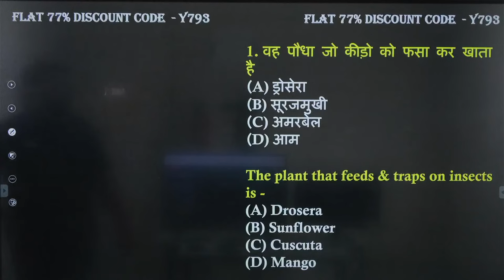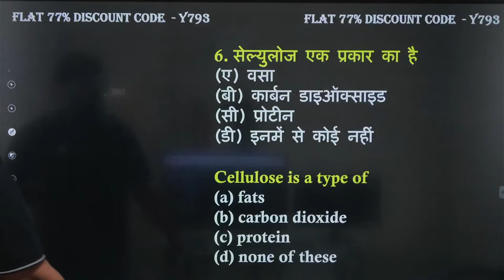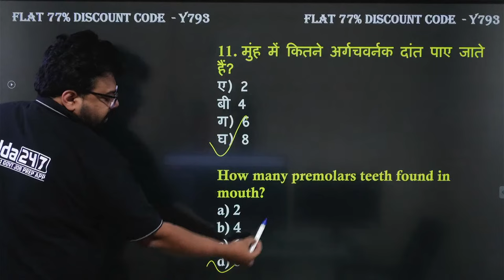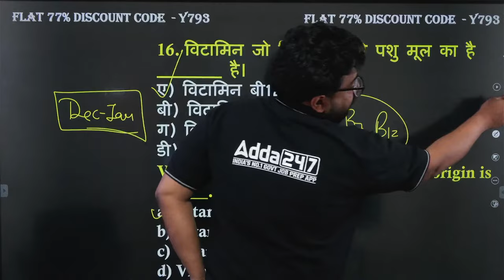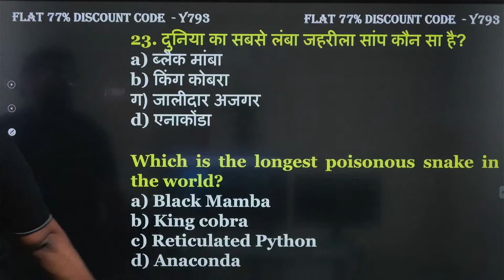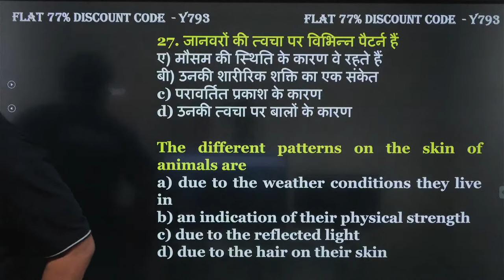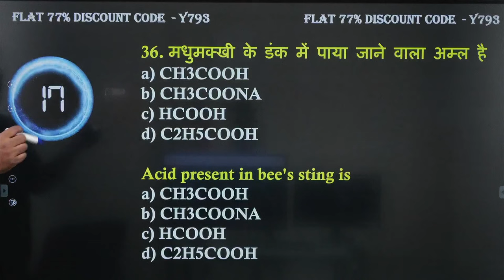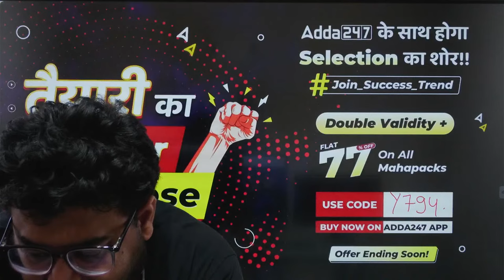CTET EVS Classes#6 | CTET EVS By Bhawani Sir | CTET Classes 2023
CTET AUG 2023 | Result Out | Fill this form to meet your favorite faculties

LATEST UPDATE और FREE PDF क लिए Link पर क्लिक करें

CTET EVS Classes#6 | CTET EVS By Bhawani Sir | CTET Classes 2023 | CTET EVS Marathon Class 2023 | CTET EVS Pedagogy | CTET EVS Previous Question Papers | CTET EVS NCERT Notes

Welcome to Teachers Adda247 - India's Leading Teaching Exams Preparation Channel. Prepare for CTET, EMRS, Bihar STET, HTET, Bihar TET, UPTET, DSSSB, KVS, SUPERTET, REET, MPTET, RPSC and Other State Teaching Exams. for FREE to watch Demo Videos, Course Content, Current Affairs & Exam-Wise Content Etc.